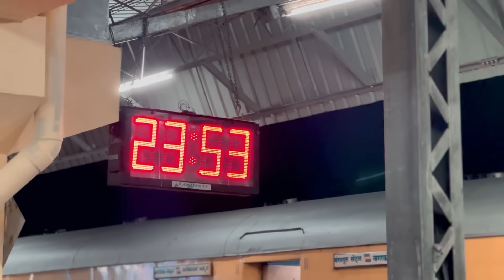Birthday SURPRISE + PRANK 😂 Abin-ന് മറക്കാനാവാത്ത ഒരു Birthday ദിവസം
💃CHATTAMBEES💃